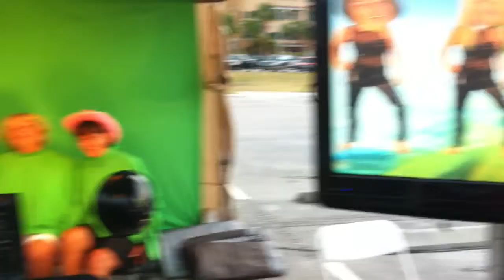Born To Be Wild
Mimi, Heidi, Jan and Vicky perform at the Fort Pierce Festival at the Bobbing Heads kiosk.